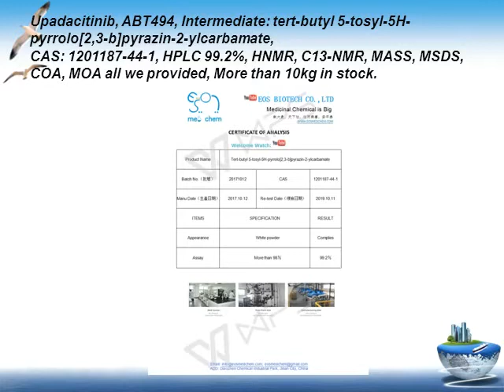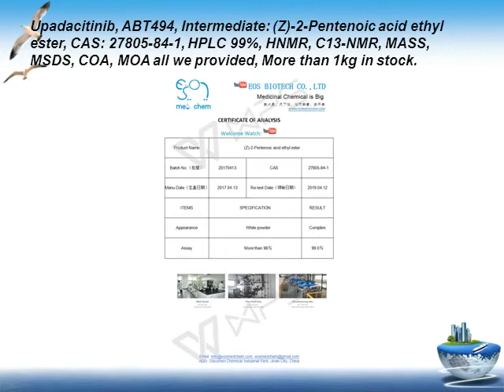Top Upadacitinib ; ABT-494 (1310726-60-3) GMP Manufacture and intermediates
Upadacitinib; ABT-494
CAS#: 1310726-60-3 (free base) , HPLC 99.5%, HNMR, MASS, MSDS, COA, MOA and DMF(CMC) document all we provided, More than 100g in stock.

Name: Upadacitinib
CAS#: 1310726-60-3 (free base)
Chemical Formula: C17H19F3N6O
Exact Mass: 380.1572
Molecular Weight: 380.3752
Elemental Analysis: C, 53.68; H, 5.04; F, 14.98; N, 22.09; O, 4.21

Synonym: ABT-494, ABT 494, ABT494, Upadacitinib
IUPAC/ChemicalName: (3S,4R)-3-ethyl-4-(3H-imidazo[1,2-a]pyrrolo[2,3-e]pyrazin-8-yl)-N-(2,2,2-trifluoroethyl)pyrrolidine-1-carboxamide
InChi Key: WYQFJHHDOKWSHR-MNOVXSKESA-N
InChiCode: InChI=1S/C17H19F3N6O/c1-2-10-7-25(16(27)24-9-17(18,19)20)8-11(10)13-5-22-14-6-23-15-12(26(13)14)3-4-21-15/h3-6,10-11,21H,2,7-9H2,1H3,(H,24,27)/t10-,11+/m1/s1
SMILES Code: O=C(N1C[C@@H](CC)[C@@H](C2=CN=C3C=NC(NC=C4)=C4N32)C1)NCC(F)(F)F

Upadacitinib tartrate ; ABT-494
CAS#: 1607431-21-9 (tartarte) , HPLC 99.2%, HNMR, MASS, MSDS, COA, MOA and DMF(CMC) document all we provided, More than 100g in stock.

Name: Upadacitinib tartrate
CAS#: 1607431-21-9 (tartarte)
Chemical Formula: C21H25F3N6O7
Exact Mass:
Molecular Weight: 530.4612
Elemental Analysis: C, 47.55; H, 4.75; F, 10.74; N, 15.84; O, 21.11
Synonym: Upadacitinib tartrate, ABT-494, ABT 494, ABT494
IUPAC/Chemical Name: (3S,4R)-3-ethyl-4-(3H-imidazo(1,2-a)pyrrolo(2,3-e)pyrazin-8-yl)-N-(2,2,2-trifluoroethyl)pyrrolidine-1-carboxamide (2R,3R)-2,3-dihydroxybutanedioate
InChi Key: WQDBPGWQDBPVQZ-NBCXFSEXSA-N
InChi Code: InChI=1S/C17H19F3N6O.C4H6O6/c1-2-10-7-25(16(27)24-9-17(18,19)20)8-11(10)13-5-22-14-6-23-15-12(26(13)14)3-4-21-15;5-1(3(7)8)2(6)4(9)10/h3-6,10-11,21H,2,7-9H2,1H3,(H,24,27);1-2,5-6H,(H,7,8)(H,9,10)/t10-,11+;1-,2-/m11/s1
SMILES Code: O=C(N1C[C@@H](CC)[C@@H](C2=CN=C3C=NC(NC=C4)=C4N32)C1)NCC(F)(F)F.O=C(O)[C@H](O)[C@@H](O)C(O)=O

2.
Upadacitinib; ABT-494 Intermediates：

Upadacitinib, ABT494, Intermediate: 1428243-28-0, HPLC 99%, HNMR, C13-NMR, MASS, MSDS, COA, MOA all we provided, More than 1kg in stock.

Upadacitinib, ABT494, Intermediate:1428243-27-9, HPLC 99.2%, HNMR, C13-NMR, MASS, MSDS, COA, MOA all we provided, More than 1kg in stock.

Upadacitinib, ABT494, Intermediate: 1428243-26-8 , HPLC 99.2%, HNMR, C13-NMR, MASS, MSDS, COA, MOA all we provided, More than 10kg in stock.

Upadacitinib, ABT494, Intermediate: tert-butyl 5-tosyl-5H-pyrrolo[2,3-b]pyrazin-2-ylcarbamate,
CAS: 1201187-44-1, HPLC 99.2%, HNMR, C13-NMR, MASS, MSDS, COA, MOA all we provided, More than 10kg in stock.

Upadacitinib, ABT494, Intermediate: 2-Bromo-5-[(4-methylphenyl)sulfonyl]-5H-pyrrolo[2,3-b]pyrazine, CAS: 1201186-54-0, HPLC 99.2%, HNMR, C13-NMR, MASS, MSDS, COA, MOA all we provided, More than 10kg in stock.
Upadacitinib, ABT494, Intermediate: 5-bromo-3-((trimethylsilyl)ethynyl)pyrazin-2-amine, CAS:  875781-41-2
, HPLC 99.2%, HNMR, C13-NMR, MASS, MSDS, COA, MOA all we provided, More than 10kg in stock.
Upadacitinib, ABT494, Intermediate: 2-Amino-3,5-dibromopyrazine, CAS: 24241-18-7, HPLC 99.2%, HNMR, C13-NMR, MASS, MSDS, COA, MOA all we provided, More than 10kg in stock.
Upadacitinib, ABT494, Intermediate: ethyl pent-2-ynoate, CAS: 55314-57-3
Upadacitinib, ABT494, Intermediate:Carbamic acid,N-[5-[(4-methylphenyl)sulfonyl]-5H-pyrrolo[2,3-b]pyrazin-2-yl]-, ethyl este, CAS: 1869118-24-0
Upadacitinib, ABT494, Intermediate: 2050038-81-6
, HPLC 99%, HNMR, C13-NMR, MASS, MSDS, COA, MOA all we provided, More than 1kg in stock.

Upadacitinib, ABT494, Intermediate:2,2,2-TrifluoroethylaMine, CAS: 753-90-2

Upadacitinib, ABT494, Intermediate: (Z)-2-Pentenoic acid ethyl ester, CAS: 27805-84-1

Upadacitinib, ABT494, Intermediate:  (3R,4S)-1-[(benzyloxy)carbonyl]-4-ethylpyrrolidine-3-carboxylic acid, CAS: 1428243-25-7